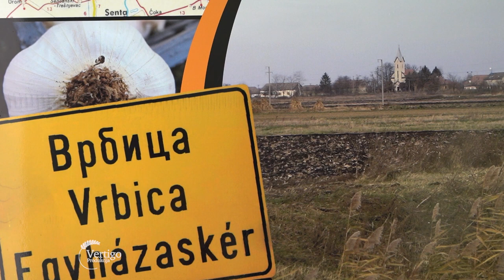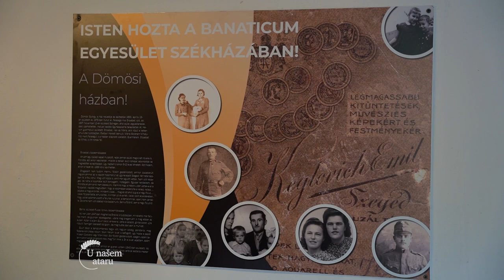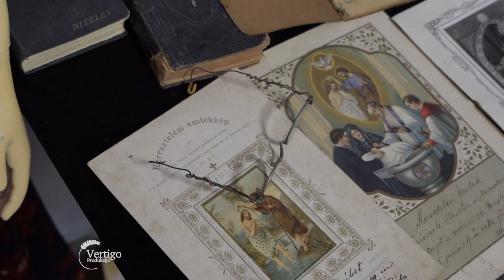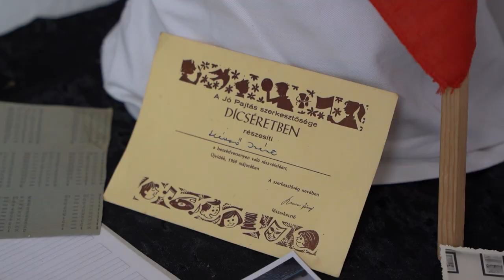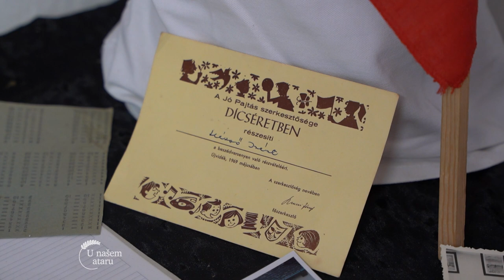Tradicija u proizvodnji BELOG LUKA, i ETNO KUCA u selu Vrbica - U nasem ataru 969